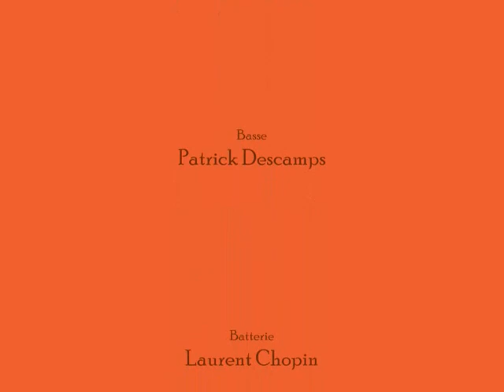Jacques Gandon Tout est dit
Enregistré à Seuilly  le 19 octobre 2012